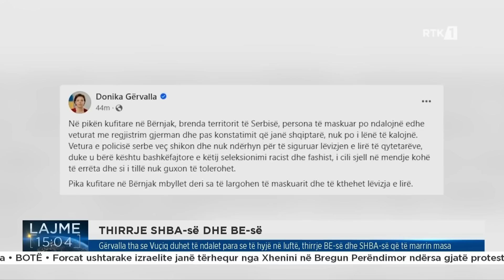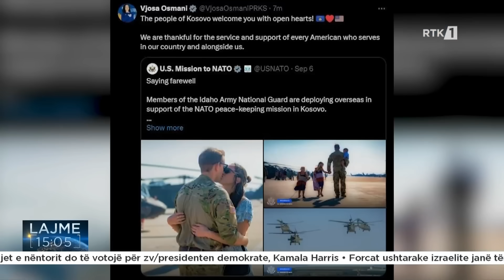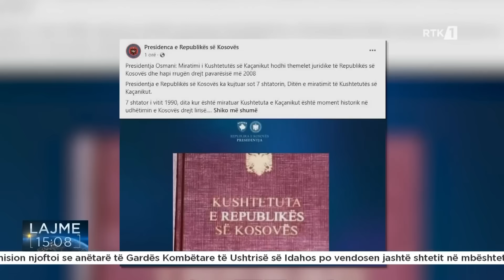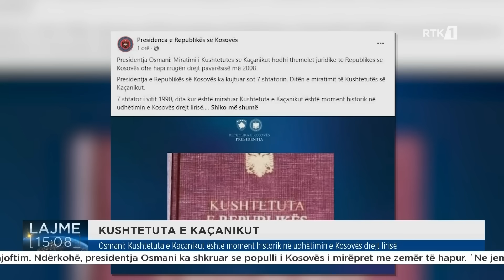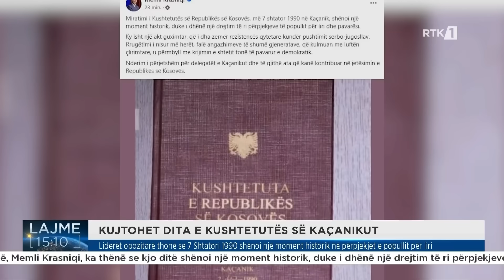Lajme 15:00 07.09.2024